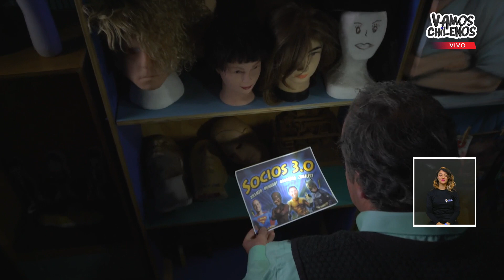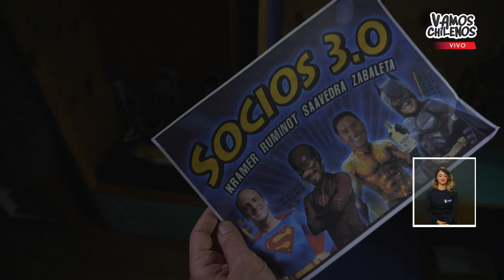Kramer Revive la rutina completa del comediante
El comediante llegó intentando convertirse en animador, imitando a todos los comunicadores que estaban presentes en el teatro Teletón, como Diana Bolocco, Martín Cárcamo, o Francisco Saavedra. Así, fue contando cómo fue la primera visita que hizo a sus papás después de meses.
Kramer además presentó un video donde él era un adulto mayor en el futuro y mostraba que se acababa la televisión, mientras aparecía imitando a otros comunicadores como Amaro Gómez-Pablos y obviamente a Don Francisco quien aparecía como "DRON Francisco" y le pedía ayuda para el Vamos Chilenos.
También estuvo la participación especial de "Socios", el programa en Instagram del comediante junto a Jorge Zabaleta, Pedro Ruminot y Pancho Saavedra.